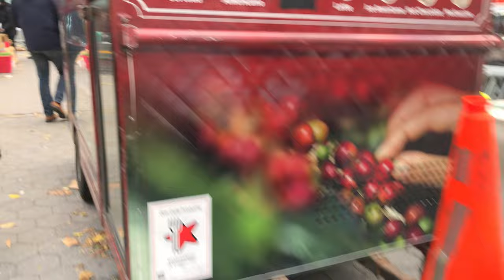New York Central Park 4K walk tour 2023 Autumn colorful beautiful foliage Part 1 sights nature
10 attractions of Central Park:

What do you think are the best views for you?
Where/what would you like to see next?

1. **Bethesda Terrace and Fountain:** A stunning architectural structure with a fountain, intricate carvings, and a terrace overlooking the lake. It's a hub of activity and a popular photography spot.

2. **The Central Park Zoo:** Home to various species of animals, including snow leopards, red pandas, and sea lions, making it a family-friendly destination.

3. **The Loeb Boathouse:** Offers boat rentals for rowing on the lake and a picturesque waterfront restaurant, providing scenic views of the park.

4. **The Great Lawn:** A vast open space used for concerts, picnics, sports, and relaxation. It's a central gathering spot in the park.

5. **The Ramble:** A wooded area with winding paths, streams, and rustic bridges, perfect for birdwatching, strolling, and getting lost in nature.

6. **Strawberry Fields:** A tribute to John Lennon, featuring the "Imagine" mosaic. It's a tranquil space for reflection and often visited by fans of the Beatles.

7. **Belvedere Castle:** A whimsical structure with panoramic views of the park and the city skyline. It also houses a visitor center and an observatory deck.

8. **Conservatory Garden:** A meticulously landscaped formal garden divided into three sections (Italian, French, and English gardens), offering a serene escape from the city bustle.

9. **The Alice in Wonderland Statue:** A charming bronze sculpture where children can climb and play, inspired by Lewis Carroll's famous story.

10. **The Shakespeare Garden:** A garden dedicated to the Bard, featuring flowers and plants mentioned in his works. It's a serene and literary-inspired corner within the park.

These attractions offer a blend of natural beauty, art, history, and recreation within the sprawling landscape of Central Park.

Central Park in New York City is an iconic and fascinating place with a rich history.

10 intriguing facts about this renowned park:

1. **Designed by Frederick Law Olmsted and Calvert Vaux:** The park was designed by these two architects in the mid-19th century, winning a design competition in 1858.

2. **Size and Layout:** It spans over 840 acres and stretches from 59th Street to 110th Street and from Fifth Avenue to Central Park West. Its design was carefully planned to create a harmonious balance between natural and landscaped elements.

3. **Artificial Lakes and Ponds:** Central Park boasts several artificial lakes and ponds. The largest, the Jacqueline Kennedy Onassis Reservoir, covers about a sixth of the park's total area.

4. **The Great Lawn:** Initially a reservoir, it was converted into the Great Lawn in the 1930s. It's a vast open space used for concerts, sports, and other public gatherings.

5. **Zoo and Wildlife:** The Central Park Zoo, located near Fifth Avenue and 64th Street, houses animals from various habitats worldwide. The park is also home to diverse wildlife, including birds, squirrels, and raccoons.

6. **Strawberry Fields:** Dedicated to John Lennon, this section of the park pays tribute to the Beatles' member. The "Imagine" mosaic is a focal point for fans and visitors.

7. **Conservatory Garden:** It's the only formal garden in Central Park, divided into three sections - Italian, French, and English gardens, offering a serene and picturesque setting.

8. **Bethesda Terrace and Fountain:** This grand terrace features a fountain and is adorned with intricate carvings. It's a popular spot for visitors and often seen in movies and TV shows.

9. **Central Park Carousel:** The park's carousel, which dates back to 1908, is a beloved attraction. It's located in the middle of the park and is popular among both locals and tourists.

10. **Sheep Meadow:** Originally used for grazing sheep in the 19th century, this open lawn area is now a popular spot for picnics, sunbathing, and enjoying the view.

Central Park's rich history, diverse attractions, and natural beauty make it an integral part of New York City's cultural landscape.

Central Park is an urban park between the Upper West Side and Upper East Side neighborhoods of Manhattan in New York City that was the first landscaped park in the United States. It is the fifth-largest park in the city, containing 843 acres (341 ha), and the most visited urban park in the United States, with an estimated 42 million visitors annually as of 2016.

Recorded:
November 27th, 2023 at 16:30 hour.

Temperature:
50 degrees Fahrenheit.  8.88 degrees Celsius

Copyright @ by New York City Adventures